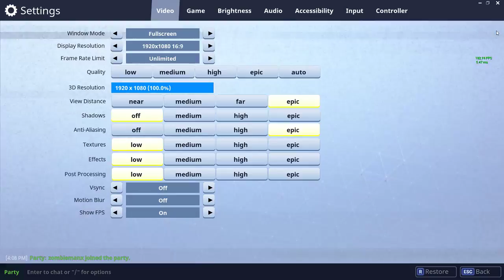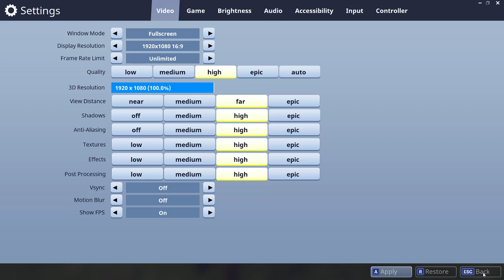ChodaCorn Gaming Sex Pranks Kissing Quick Game For Quick Kiss Ricegum Logan paul jake paulToxic!!!!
The Big Ole Chode Be Slammin The Hits